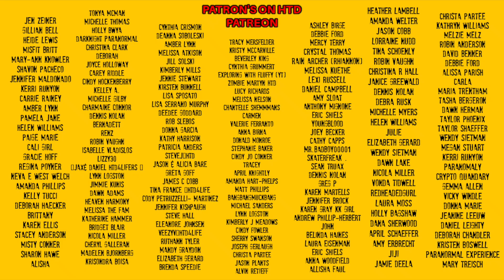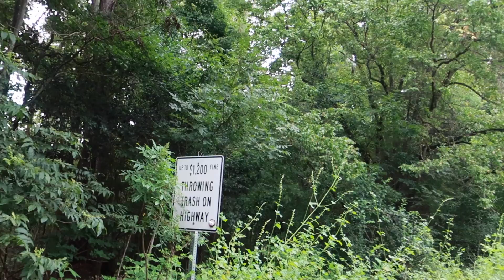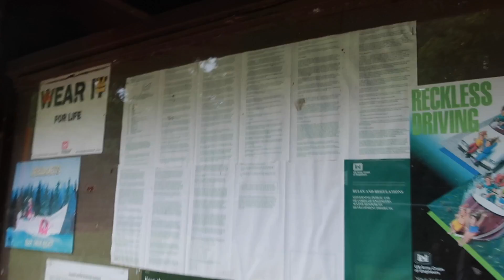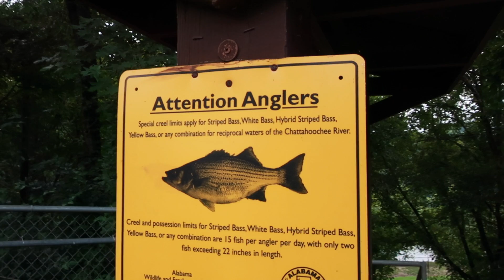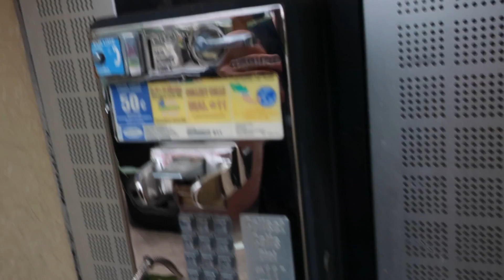OMAR'S NEW APP INTENTIONZ IS REAL AND TERRIFYING - New Stalker Pulls Knife┃Hunting The Dead